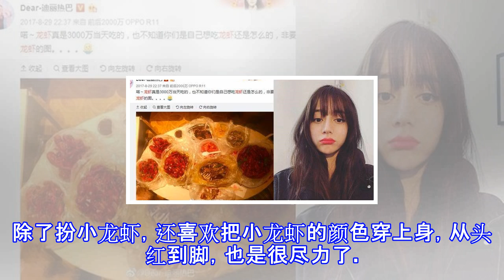爱吃小龙虾的明星好多好多，可是直接穿成“小龙虾”即视感！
爱吃小龙虾的明星好多好多，可是直接穿成“小龙虾”即视感！ 现在正值夏日时分，夜宵小龙虾已经成为了夏日的标配，娱乐圈的很多明星们也跟我们老百姓一样钟爱小龙虾，有的明星甚至离开了小龙虾便活不下去！他们是谁呢？让我们一起来看一看吧～作为地道的长沙人张艺兴，家常便饭都无辣不欢的他，对小龙虾的喜爱也是可见一斑。张艺兴吃小龙虾的喜爱可以不介意场所，看这背景以及盛放小龙虾的铁盆，可以看出这应该是在家里了。张艺兴拍照时还要紧握小龙虾铁盆，看来这真爱真的是没谁了。新疆代表迪丽热巴也不甘示弱，集齐了众多口味小龙虾正准备一统小龙虾天下。还称这是三千万粉丝福利，啊喂～这是给谁福利啊～这明摆着拉仇恨嘛！不过看完戚薇的小...